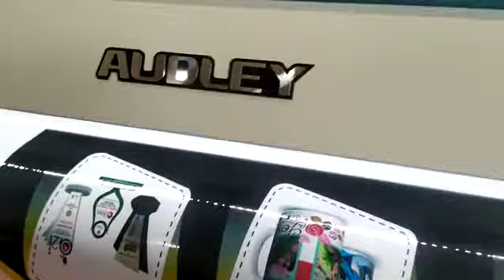Audley S2000 dx5 head